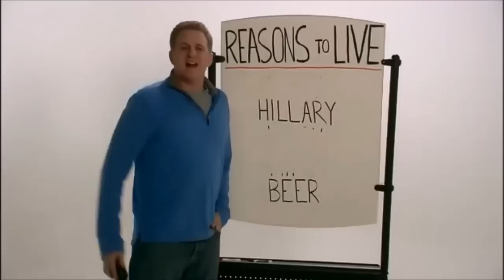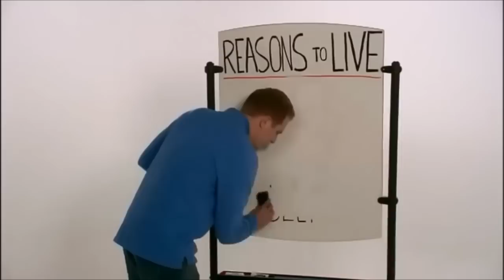Hinterm Sofa An Der Front Staffel 01 Folge 21 Bloß weg!